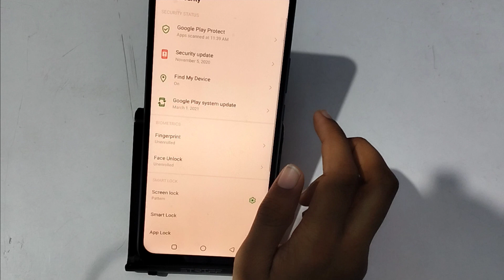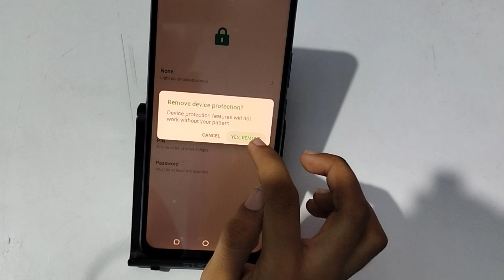how to remove screen lock in infinix note 7 | screen lock remove kaise kare